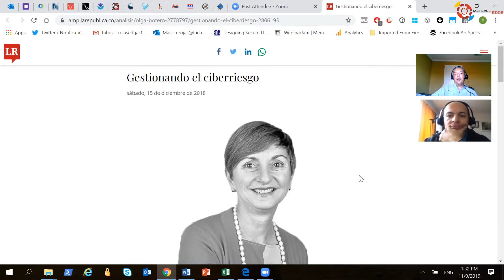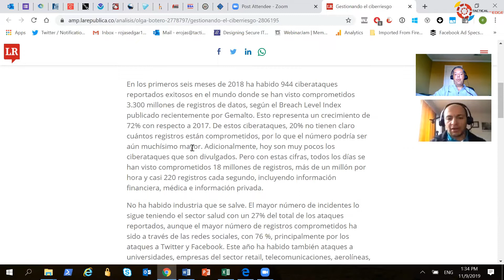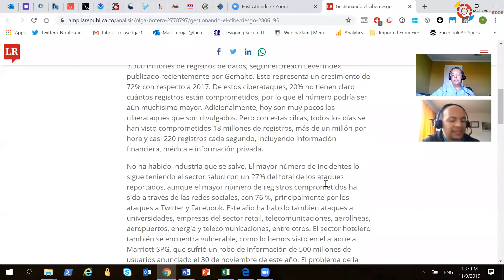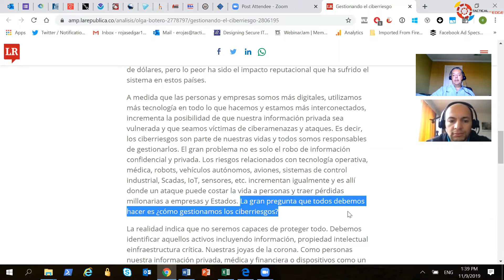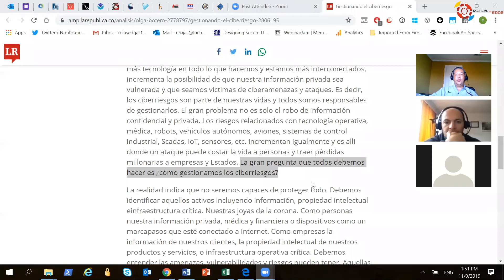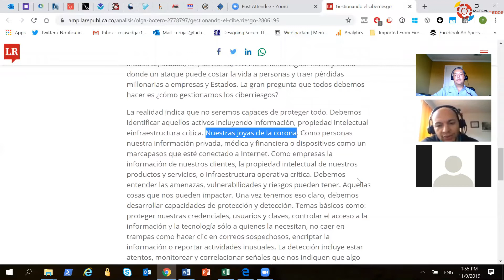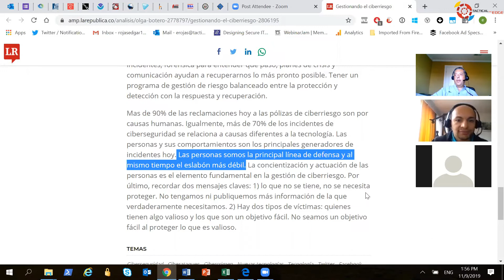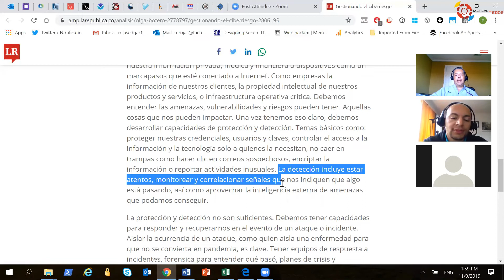Conversando cyberseguridad - Captiulo 13 - Noviembre 9, 2019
Andres, Edgar, y amigos discuten varios temas acerca de un reporte interesante de Olga Botero: "Gestionando el ciberriesgo"